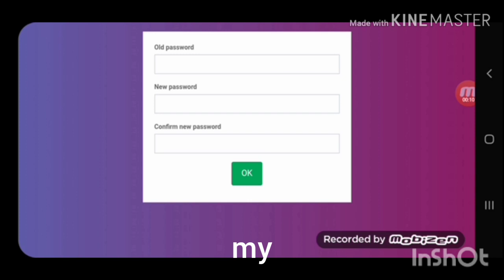918KISS// Bet besar menang pun besar juga. Seronok main bila selalu kena free spin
Slot game